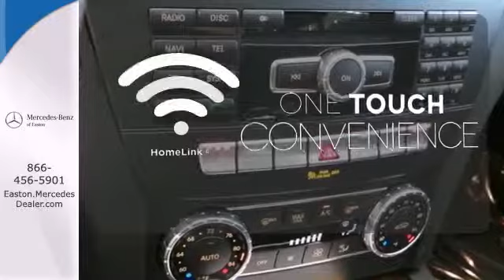2014 Mercedes Benz C Class Columbus OH Mercedes Benz Dealer, OH MN310324 360p